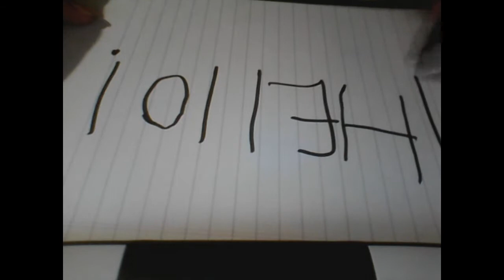DIBUJANDO 2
hiii !!! que aces ?

subcribite !! dale !
dale mg !!